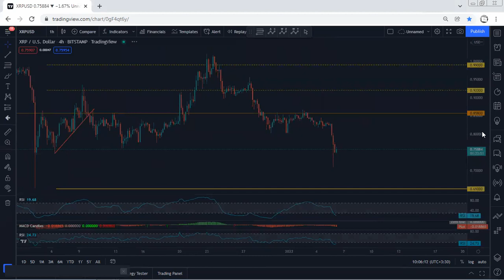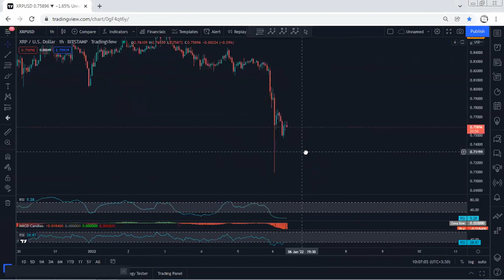XRP - Ripple Technical Analysis for January 6, 2022 - Ripple